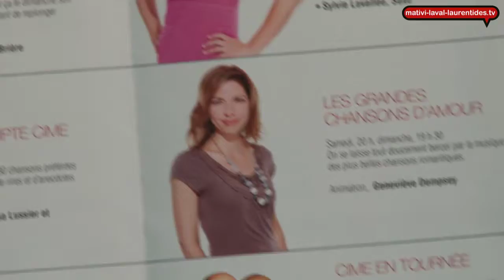Programmation_CimeFm.mov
mativi-laval-laurentides.tv était présente le 16 août dernier au lancement de la programmation Automne 2011 de  CIME FM.

La famille de Rythme FM s'agrandit pour accueillir avec beaucoup de fierté et d'émotion, CIME, le rythme des Laurentides !

Le rythme des Laurentides vous promet de la bonne humeur tout au long de la journée !